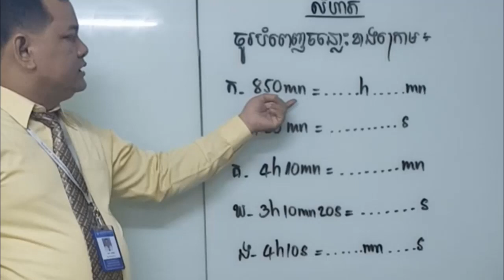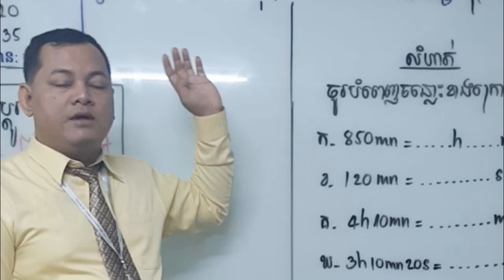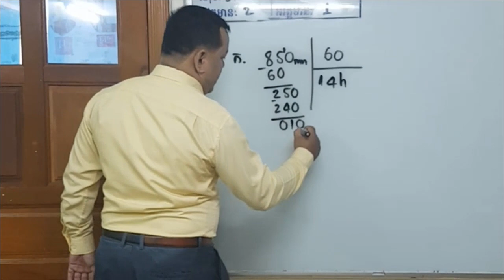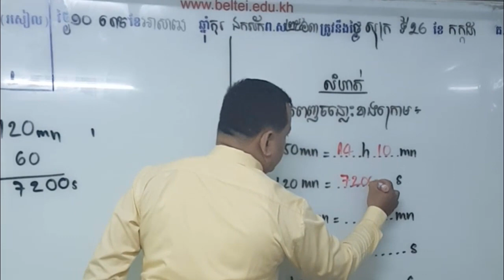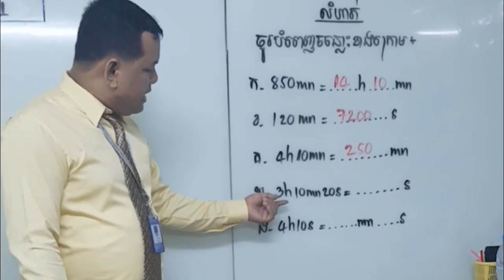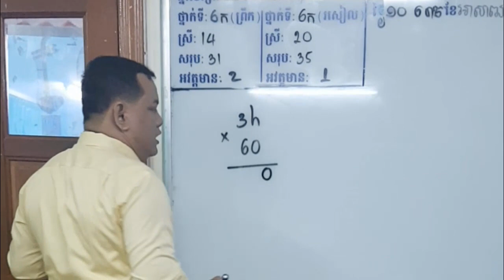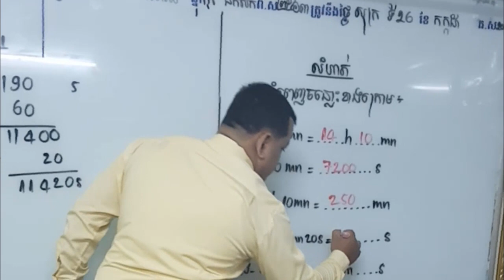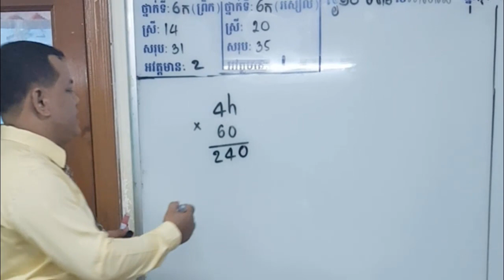SOTHEA KAN-Review Time Measurement Of Khmer Math Grade 6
👉 This videos I want to show all of you about how to change Time to Minutes and Seconds. I review of time measurement for students that poor at math.

Best Regards,
SOTHEA KAN